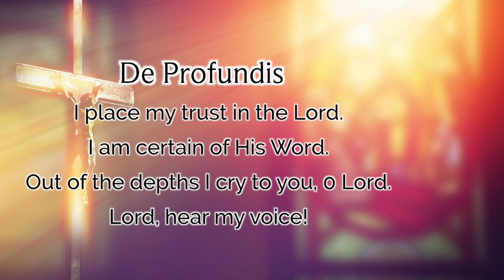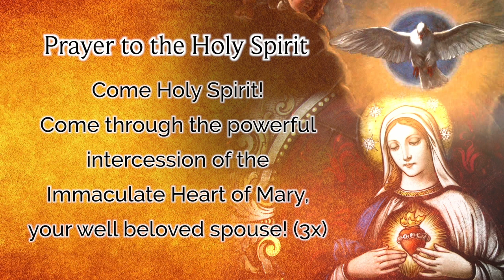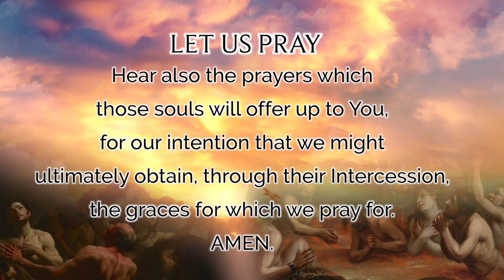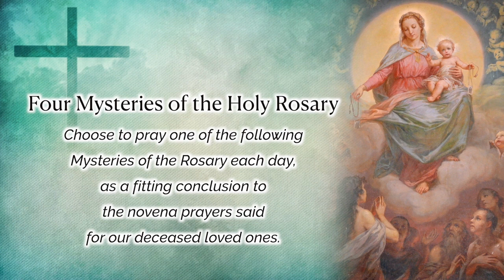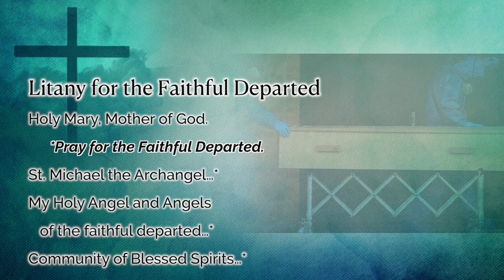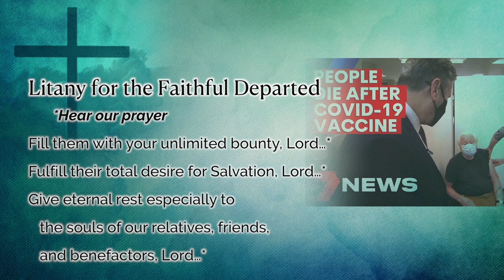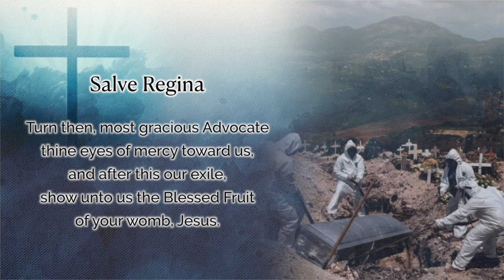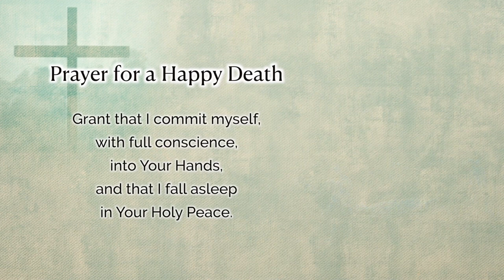DAY 6 "30 Days Novena for the Poor Souls in Purgatory" with Fr. Bing Arellano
30 Days Novena booklet  is available for FREE PDF downloadable format  in English and Spanish at